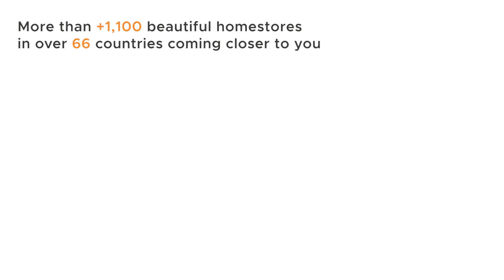Introducing Ashley Furniture HomeStore: 78 Years of Excellence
For 78 years, Ashley Furniture Homestore has been a global leader in the furniture industry. As the world’s largest furniture manufacturer and No. 1 in the US. since 2006, its brand has earned a reputation for quality and innovation With over 1,100 stores in 66 countries, Ashley Furniture HomeStore offers a wide range of beautiful and durable products that will change anything home. Experience craftsmanship, customer service and design at its finest at Ashley Furniture HomeStore.